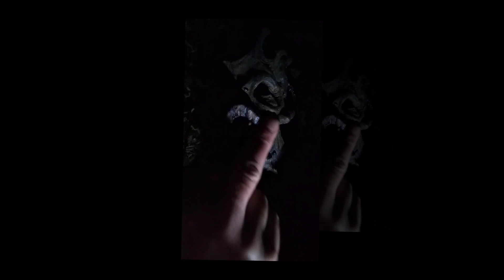DIVERJE - BLOOD FOR BLOOD (BLUE ANT REMIX)(OFFICIAL VIDEO)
THANKS TO BLUE ANT FOR THE REMIX AND GOTHICA RYDER AND TOMMY T.